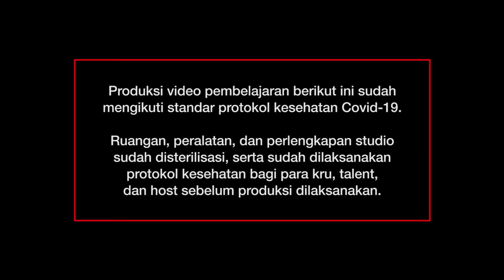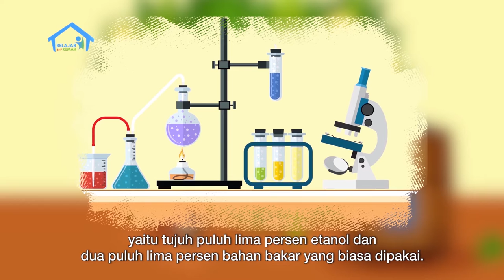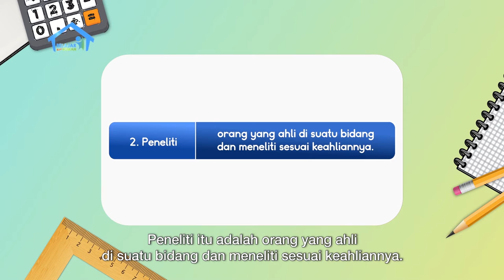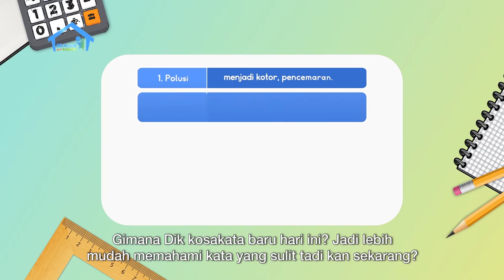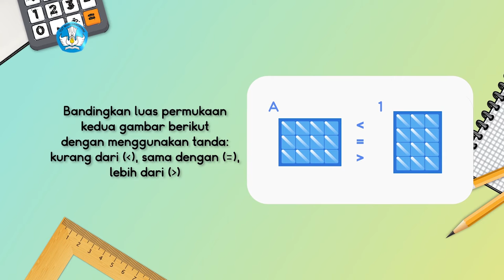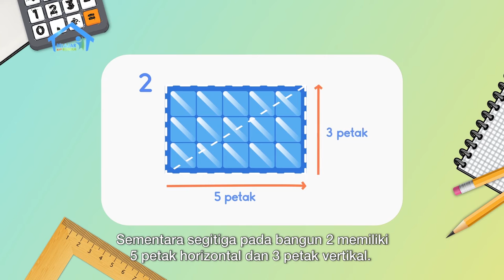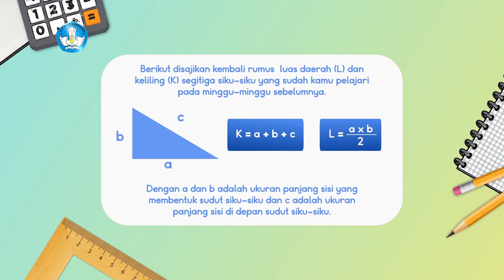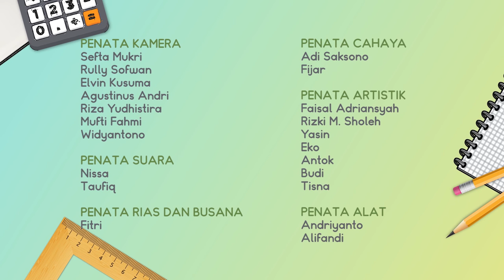BDR | SD Kelas IV| Episode 52 - Selamatkan Lingkungan dengan Energi Alternatif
Hari ini, Kak Zara akan menceritakan bacaan berjudul “Bahan Bakar Baru di Negeri Mutiara” kepada Rio. Kak Zara mengajak Rio membuat kalimat dengan kosakata baru yang diperoleh dari bacaan tersebut. Pada segmen numerasi, Kak Zara membahas tentang keunikan segitiga yang diaplikasikan pada kincir angin dan panel surya. Rio lalu belajar konsep pengaplikasian segitiga dengan menghitung keliling sebuah bilah kincir angin yang berbentuk segitiga.

Kunjungi portal Rumah Belajar di
Web: belajar.kemdikbud.go.id